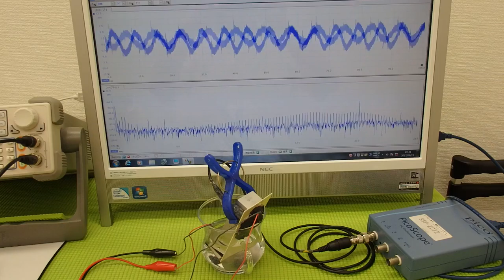超音波の発振制御システム ultrasonic-labo